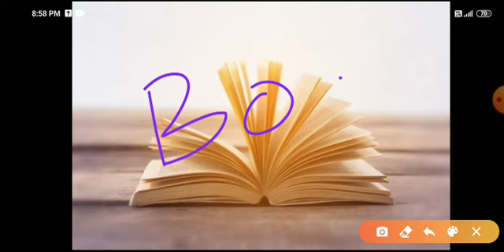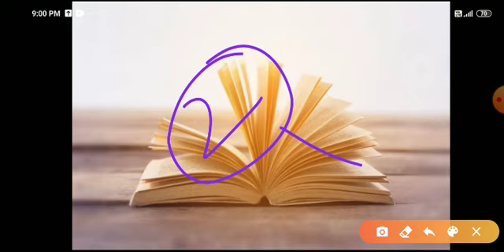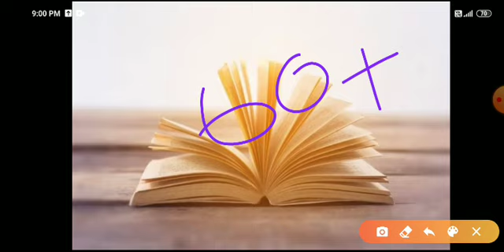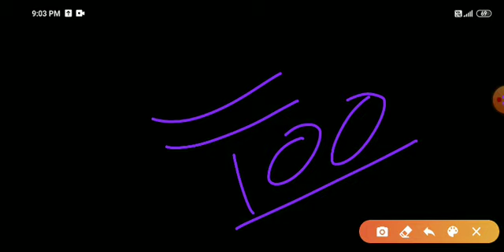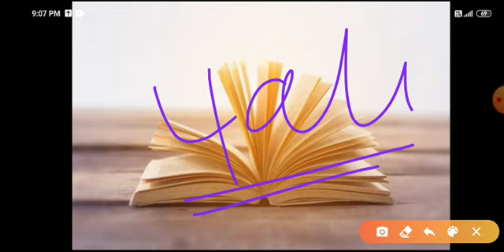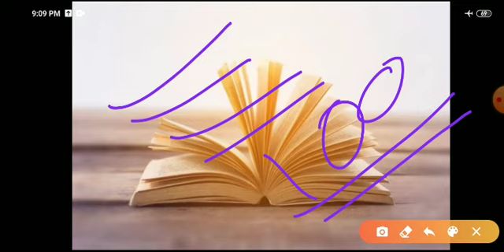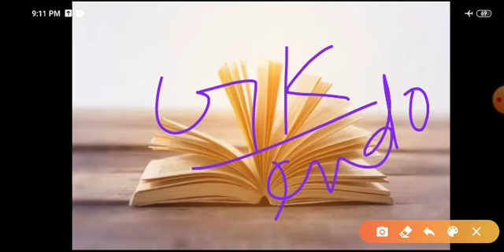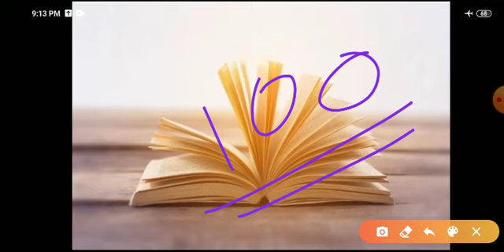AMU entrance exam kaise pass kre? कैसे होगा आपका selection.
AMU Entrance exam kaise pass kre?
Abhi Aapko kya padhne ki jarurat hai.
Guys Aapko abhi bahut mehnat ki jarurat hai Plz consistent hoke pdhai kro InshaAllah success milegi.